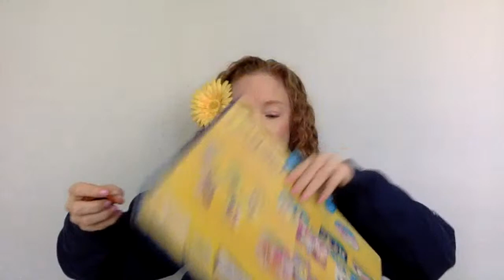Purple and Yellow Speech 4/13/20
Flowers, bugs, and a silly song.